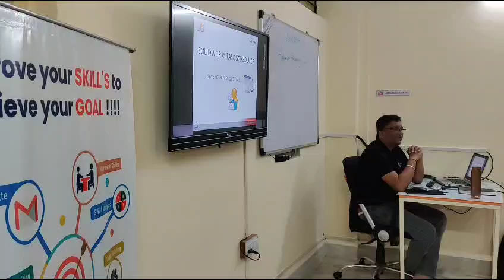Solidworks Task Scheduler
SOLIDWORKS Task Scheduler Training

🌟 Accelerate Your Workflow with CAD Infield!

CAD Infield is proud to present a specialized SOLIDWORKS Task Scheduler Training program designed for industrial design professionals. This training focuses on optimizing non-engineering tasks, allowing you to work faster and more accurately in your design processes.

What You’ll Learn:

Understanding Task Scheduler: 📅 Gain insights into the SOLIDWORKS Task Scheduler interface and its functionalities to manage and automate routine tasks efficiently.

Batch Processing: 🛠️ Learn how to perform batch operations on multiple files simultaneously, saving you valuable time in your design workflow.

Automating Common Tasks: ⚙️ Discover how to set up automated tasks such as file conversions, printing, and document management, enhancing your productivity.

Scheduling and Notifications: 📢 Master the art of scheduling tasks for specific times and configuring notifications to keep track of task completion.

Training Format:

Hands-On Experience: Engage in practical sessions where you can apply what you learn in real-world scenarios.

Expert Instructors: 👨‍🏫 Learn from experienced trainers who bring valuable industry insights and practical knowledge to the classroom.
Who Should Attend:

Industrial design professionals seeking to improve workflow efficiency 💼
Anyone involved in routine design tasks looking for automation solutions 🔄
Engineers and designers who want to enhance their SOLIDWORKS skills 🖥️
Why Choose CAD Infield?

A recognized leader in CAD training with a focus on practical, industry-relevant content 🎖️
Access to the latest tools and technologies in the design field 🛠️
Training tailored to meet the specific needs of professionals in the industry 🌟
🔔 Transform Your Design Processes Today!
CAD Infield Technologies
266, Lal Bahadur Shastri Rd,
Navi Peth, Pune,
Maharashtra 411030